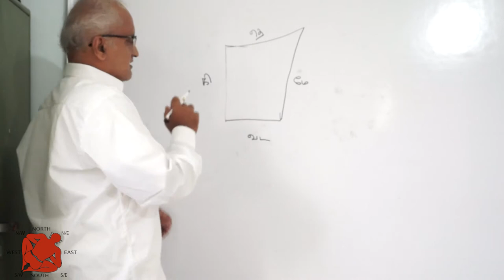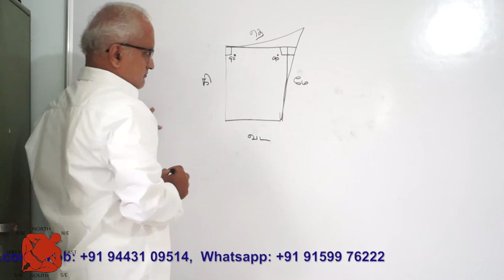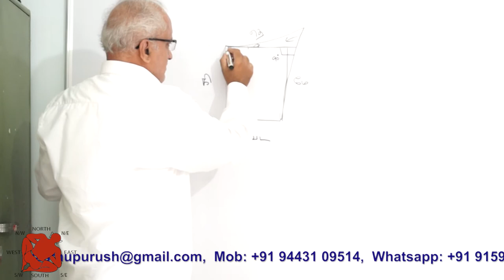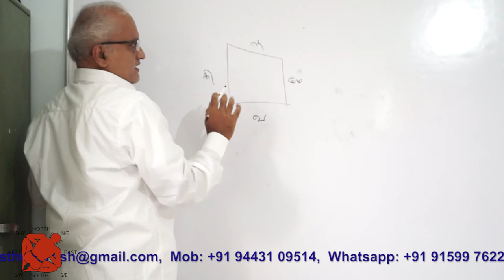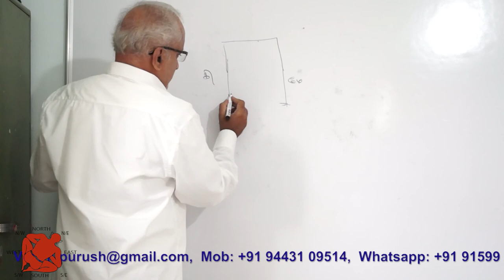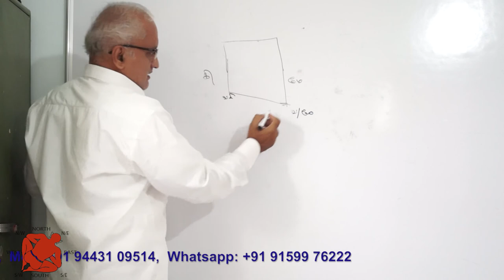Vastu for Irregular plot shapes in tamil(மனை அமைப்பு)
Vastu for irregular plot shapes,
Few of my Projects are

Carmichael residence mumbai
Raheja arbor worli
apcotex
Mazda
Kothari  builders and Reality
Talaty and Panthaky Associates
Pariek Architect
Choksey  group
Emirates Rebar
Terrazzo
Mansions in  Emirates Hill
Farm houses Dubai
Luxurious  villas and apartments in  Goa
Villa and Appartments in  Indore
Villa, office and  Hotels in  Ahmedabad
Temple project in  Bhinmal Rajasthan
many more  residence and office  projects in  India
continuing with the  projects .